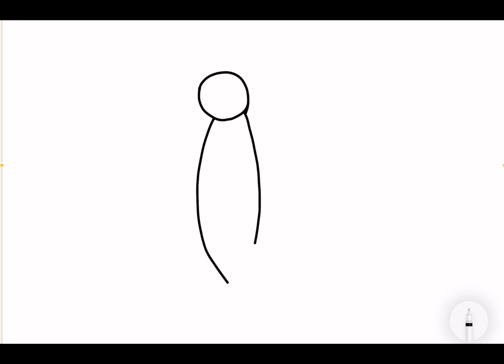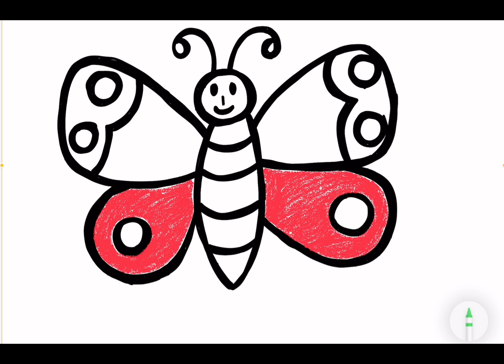Butterfly Animals Drawing, Painting, Coloring for Kids and Toddlers | Learn Insects Together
Hello everyone ! In this video, we're going to learn how to draw Butterfly Animals Drawing, Painting, Coloring for Kids and Toddlers
If you're looking for a fun way to teach your child how to draw, then this is the video for you! By the end of the video, your child will be able to draw Ray Sea Animals  perfectly!

West Bengal
scenery drawing

(6)How do you draw a perfect rainbow?
(20) How do you draw a simple rainbow House?
(21) House drawing  with colour
(22) easy House drawing easy